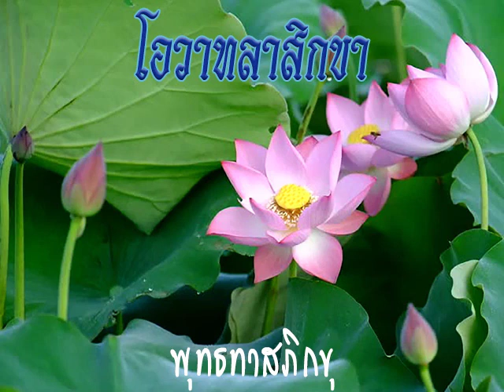2513 10 12 เรื่องทิศหก ต่อ